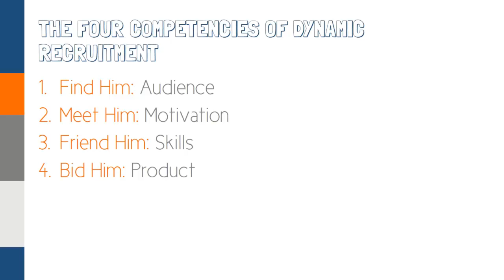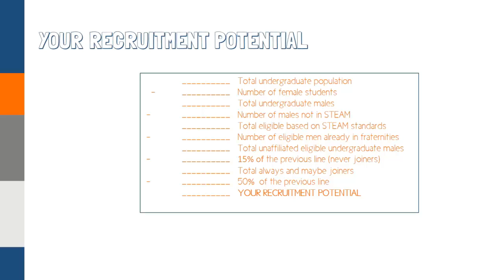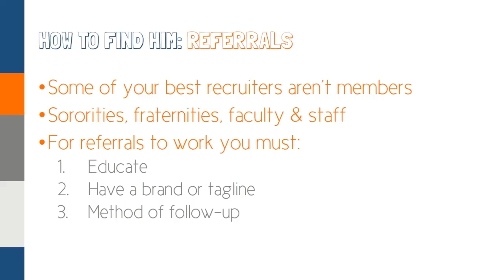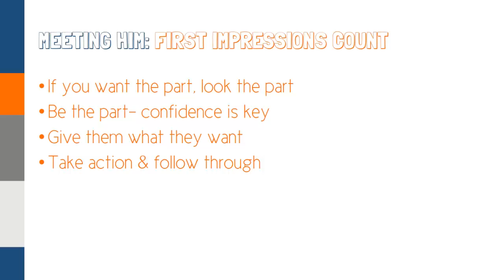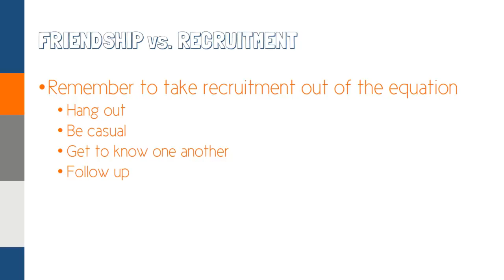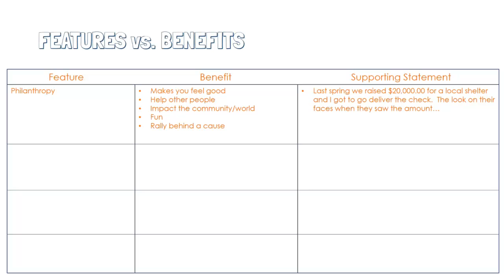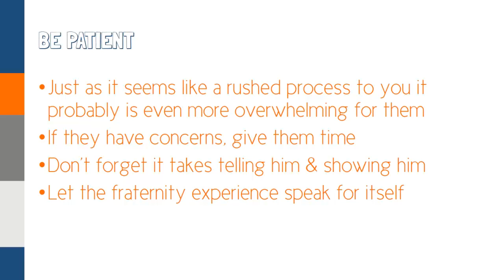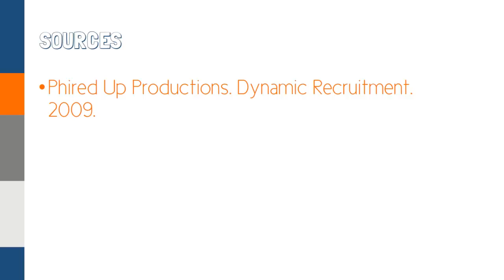Triangle Fraternity: Tips to a Successful Recruitment